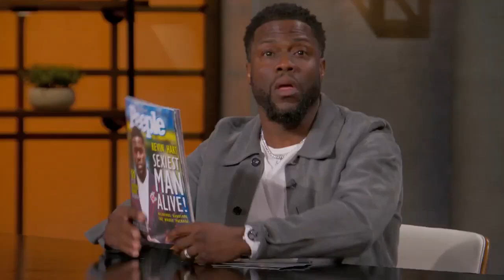Kevin & Kenan react to Viral Challenges